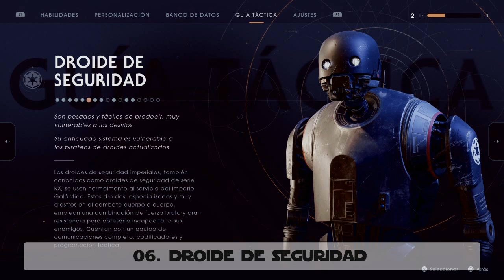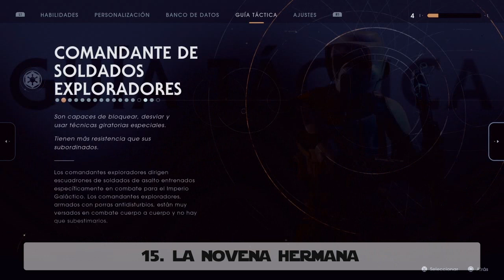Guía Táctica - Imperio - Star Wars Fallen Order - Localización de todos los enemigos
Guía táctica con todos los enemigos del Imperio y su localización.

Para acceder a algunos Datos y Ecos necesitarás ciertos poderes, por lo que se recomienda dejar los coleccionables para el final del juego, aquí tenéis la guía de coleccionables con la localización de todos los Datos y Ecos para completar el banco de datos.